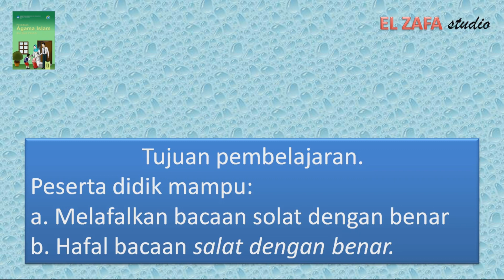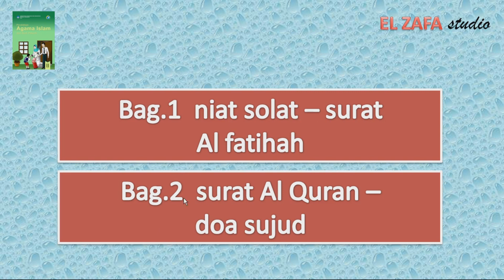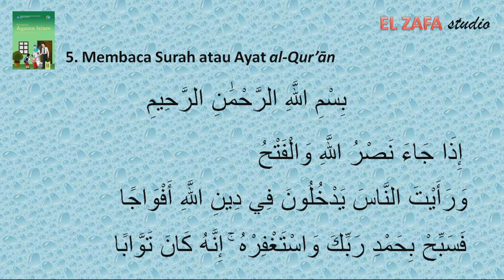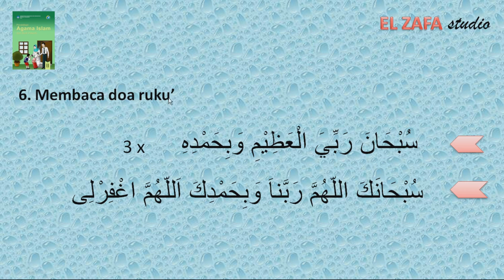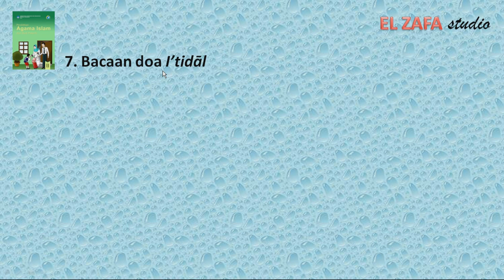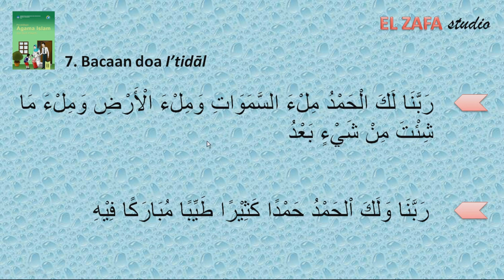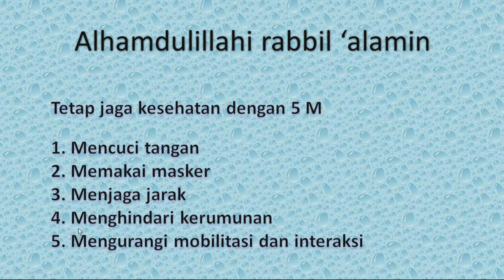Bacaan solat bag.2 kelas 2 semester 2